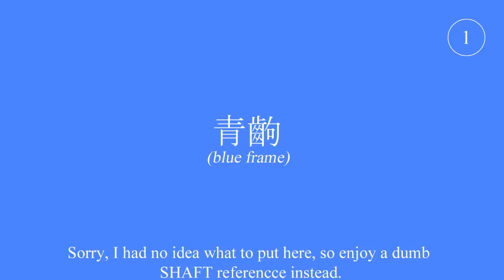Pokemon Crystal - PART 3: The Bell's Prout - Blideo Bames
Today we go to a tower and talk about gory anime and then I totally catch a dunsparce.

Your hosts:
- Brovie96 (Seth)